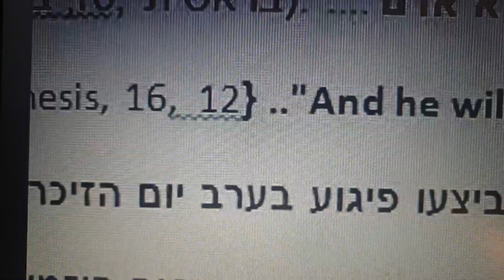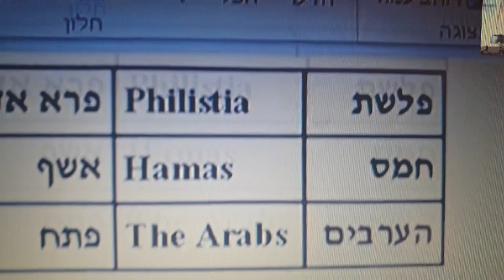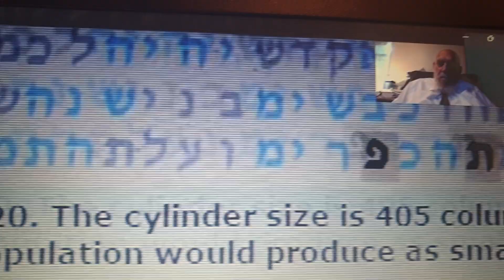Interesting Table Hamas Patachn Arabs wild men in Bible Code Matityahu Glazerson